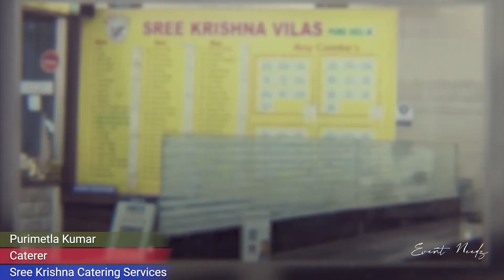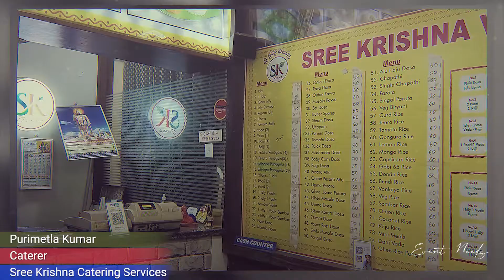Sree Krishna Catering Services | Catering Services in Hyderabad | Event Needz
Name: Purimetla Kumar